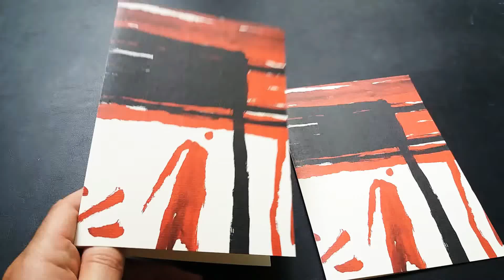Poème de Jean-Louis Rambour, dessin de Renaud Allirand, éditions L'herbe qui tremble. Avril 2018